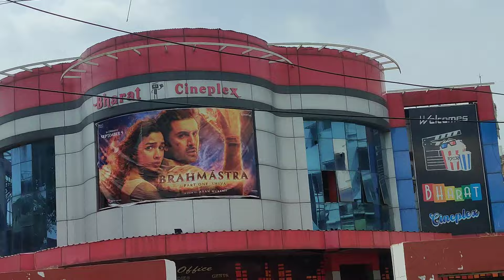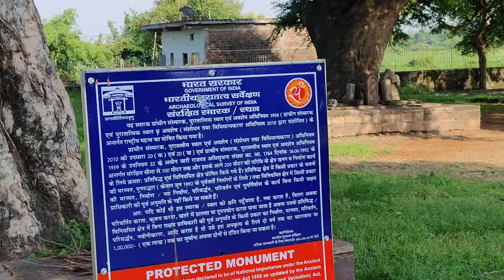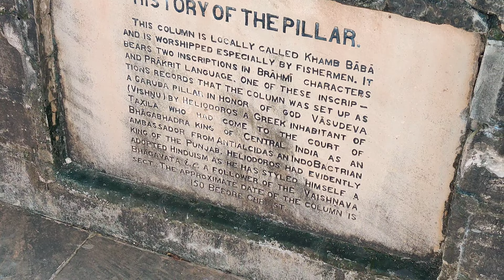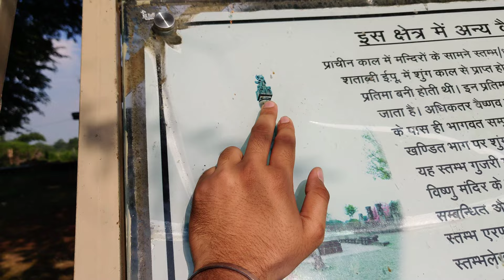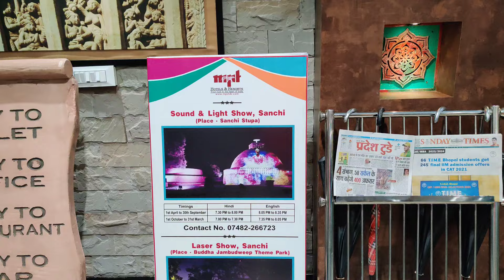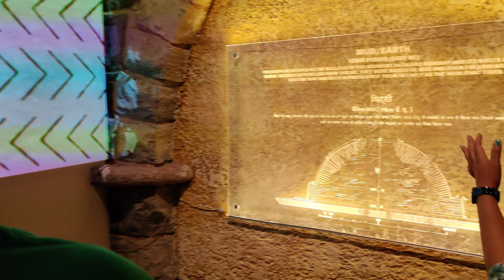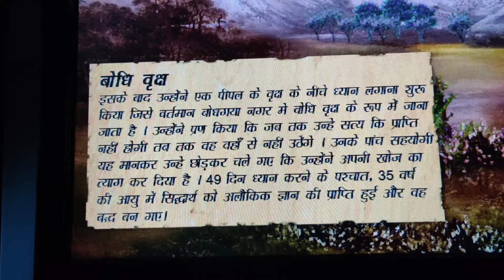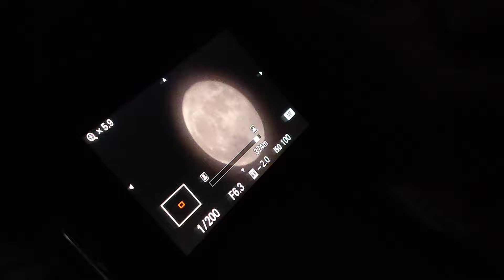Heliodorus Pillar | Sanchi Stupa | Vidisha vlog | Bhopal Vlog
The Heliodorus pillar is a stone column that was erected around 113 BCE in central India in Besnagar. The pillar was called the Garuda-standard by Heliodorus, referring to the deity Garuda.

i'm on Instagram as @aniruddh_singh_. Install the app to follow my photos and videos.

music used